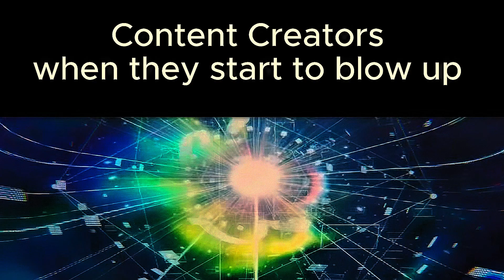Content Creators When They Start To Blow Up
PREDATOR SKILL ACQUIRED